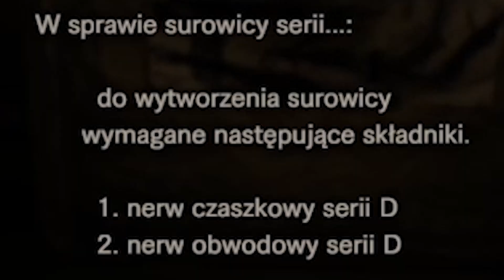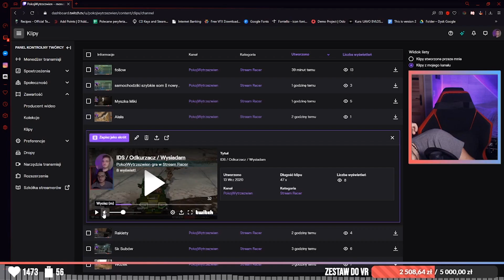NIENAWIDZĘ TEJ GRY!!! || RESIDENT EVIL 7 FUNNY MOMENTS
- WBIJAJ TUTAJ -